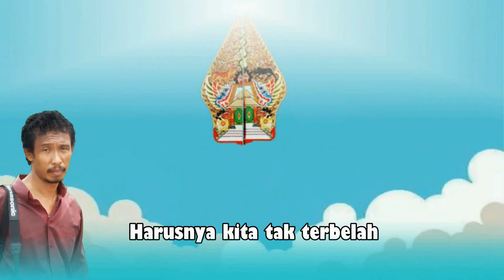JOKOWI PRABOWO HARUSNYA TETAP BERSATU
Pendukung Jokowi dan Prabowo harusnya tetap bersatu, satu Indonesia. insert Serat Kalatidha Ranggawarsita. lagu - musik - vokal dan video : Oyon Zimbar